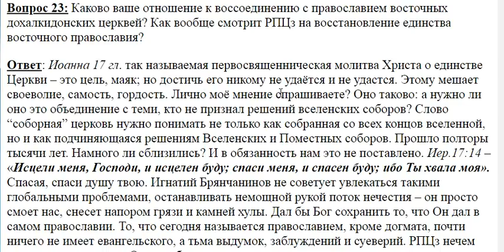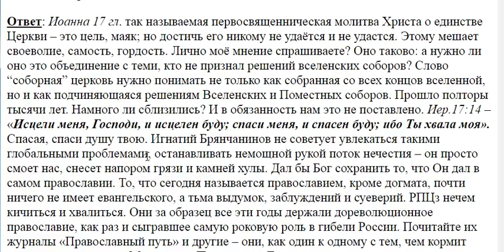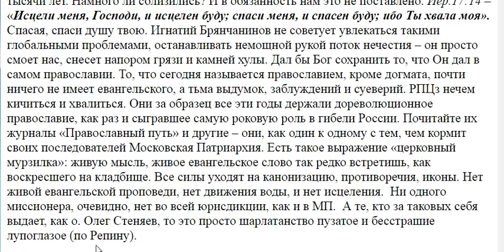23. Нужно ли восстановление единства?